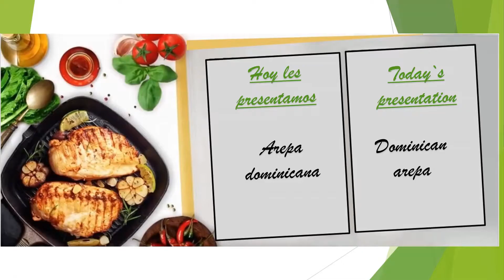Arepa Dominicana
Deliciosa arepa de maíz estilo dominicano